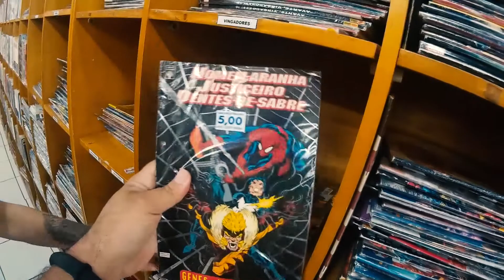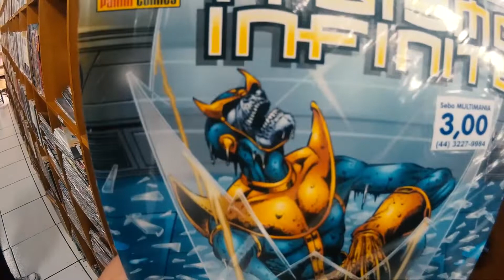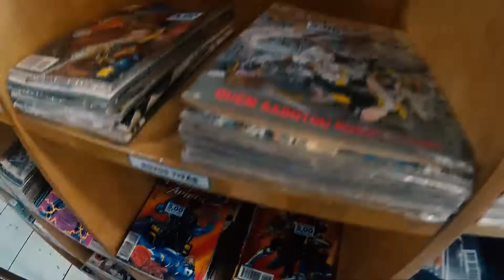VISITAMOS UM SEBO - Encontramos um quadrinho raro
Descobrimos alguns sebos aqui na cidade e resolvemos visitar um deles, e acabamos encontrando uma edição numero 1 de uma mini série do homem de ferro, de 1988. Vem conferir com a gente!!